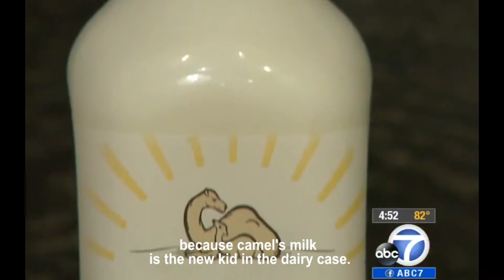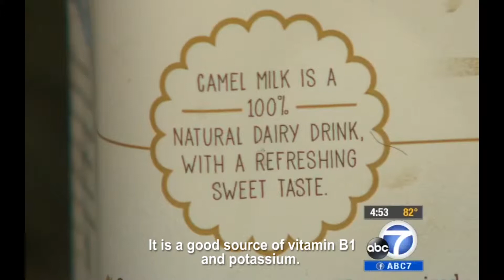Camel Milk Benefits by Desert Farms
Camel milk can help support your brain, gut & immune system.